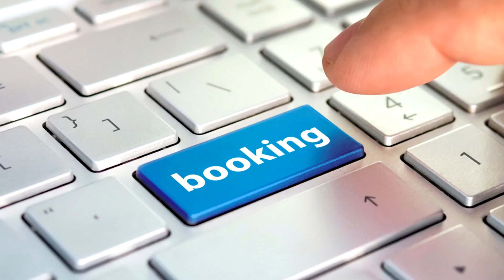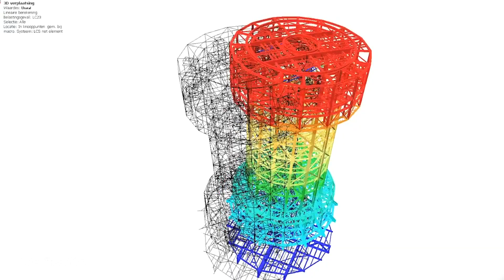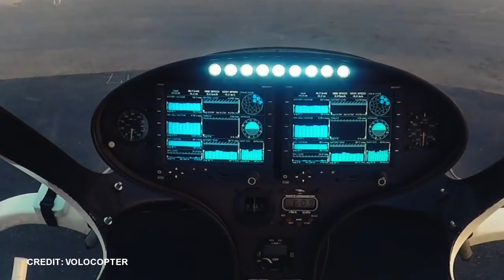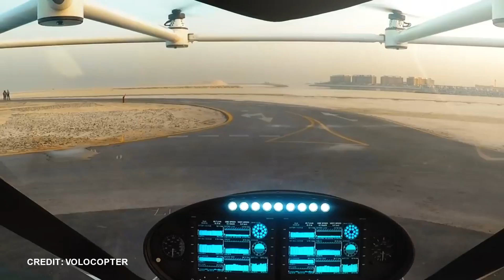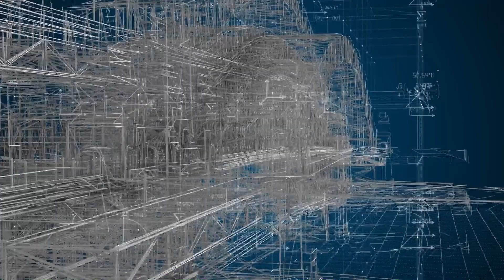6 Ways Dubai is FROM THE FUTURE!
Hoverbikes! Robocops! Air Taxis!  and Jetpack Firefighters!
Dubai isn't just building the tallest skyscrapers, it's building our future!

1. Hoverbikes
The Dubai police have been testing out Hoverbikes since 2018.
The Electric Vertical Take-Off and Landing bikes or eVTOL bikes are produced by a company called Hoversurf.
The bikes have a top speed that's capped at 90km/h and a suggested safe working height of around 5 meters, although it can go higher.
The idea is that the Hoverbike makes it easier for the police to track and pursue a suspect and to patrol areas that are harder to access,
although they recently had a crash due to a malfunction they hope to be actively using these hoverbikes sometime next year.

2. Dubai's Mega Solar Park.
Now hang on a minute! Before you go booking tickets, Dubai's Solar Park doesn't have any attractions or rides, it is actually a massive solar power plant and if plans go ahead, by 2050 it'll be large enough to help Dubai achieve 100% of its power from renewable energy sources.
Currently, the plant has 5 million solar panels and its capacity is 1,527MW, it supplies 13% of Dubai's energy mix, by 2030, they hope to reach 5,000MW.
But Dubai's solar park doesn't just have solar panels, it also has the world's tallest solar tower! The solar tower uses around 70,000 sun-tracking mirrors or "Heliostats" to reflect and focus the sun's rays onto the solar tower, here, that reflected heat melts salt within the tower, and the molten salt provides thermal energy that can be used to heat water to power steam turbines or stored for up to 15 hours.

3. Robocop.
Dubai's first Robocop joined the force in 2017 and by 2030 they will make up 25% of Dubai's police force. The idea is that these Robocops take over the more menial tasks involved in policing.
Citizens are able to interact with the robots, ask them questions, report crimes, or pay fines. The robots aren't armed or able to make arrests but they do have cameras and biometric and license plate recognition software enabling them to identify persons or vehicles of interest and report their locations back to police headquarters.

4. Jet Pack Fire Fighters.
Dubai has launched the Jet Ski division of firefighters. These firefighters can quickly dispatch and arrive at the scene of a fire without having to navigate through dense traffic or bottlenecks.
Once on the scene, the firefighter uses the "Dolphin" system where powerful jets of water lift the firefighter and their hose into the air from here they can then begin to control the fire and even put it out before a standard fire truck has had time to arrive.
This isn't the only type of jetpack in the fire brigade's arsenal.
5 years ago they invested in 20 Martin Aircraft jetpacks and two simulators to help them fight fires in their incredibly tall skyscrapers.
These jetpacks can carry 120 kilos and can be flown manually or remotely. They can reach a maximum altitude of 1,500 meters although they are capped at 900.
The machine can operate in confined areas that helicopters cannot reach, it is very versatile and can be used as a heavy lift payload drone, for high-rise rescue, rapid deployment of specialist rescue or tactical teams, surveillance, and initial intervention.

5. Air Taxis.
The "VoloCity" air taxi is Volocopter's autonomous vertical take-off and landing vehicle which they built in collaboration with Dubai's Road and Transit Authority.
The VoloCity has 18 rotors powered by 9 rechargeable batteries and it can carry up to two passengers with hand luggage. It can reach speeds over 100km/h and has a range of around 35km, that's 35 km in a straight line, meaning that you could complete the normally over an hour-long journey from JFK Airport to Newark, New Jersey in less than 30 minutes.
The VoloCity has completed its maiden flight in Germany as well as multiple test flights in France and is due for launch in 2024.

6. Mars Science City.
The Mar Science City will simulate life on Mars
Construction is due to begin this year and the city will cover an area of 175,000 square meters, that's about 30 football fields!
Mars science city will be a research area that will inspire and educate future generations and it will be separated into 5 different interconnected domes.
There will be a farming park, activity park, and a research park as well as various exhibition areas.
The plan is for the city to be made by first creating a pressurized dome made from a strong radiation-resistant material that will be tied down with a cable net.
Once a safe environment is established robots will excavate underground spaces to provide maximum protection from the radiation.
Next, gigantic 3D printers like the ICON Vulcan will print different buildings using local materials to produce something similar to their own proprietary "Lavacrete"...